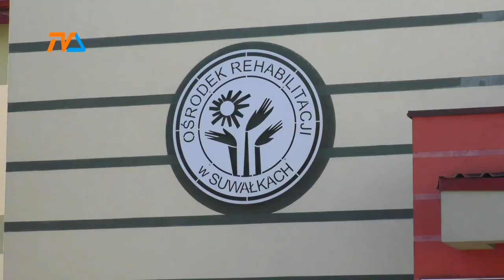Rehabilitacja pocovidowa w Suwałkach |TVSUWAŁKI